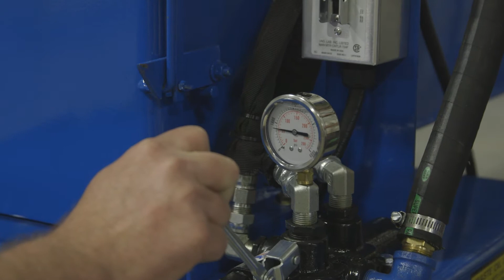RECYLCING EQUIPMENT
A montage of our recycling equipment.